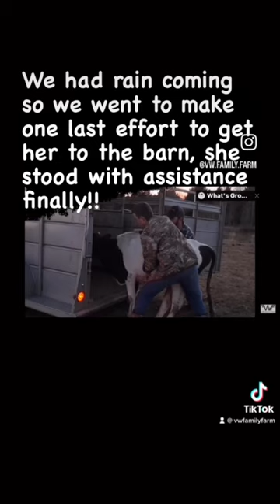This was an experience I will never forget ❤️ She even has her own playlist 😊